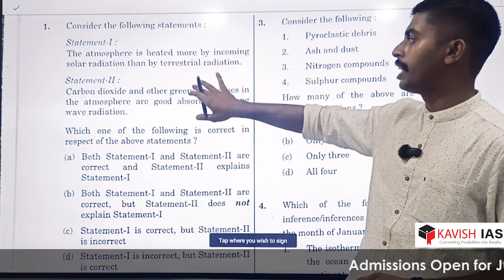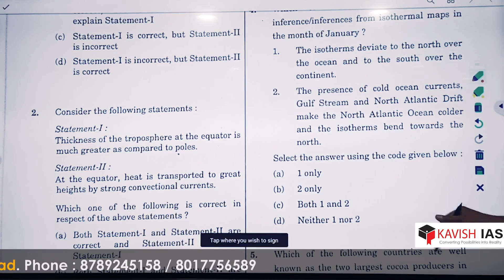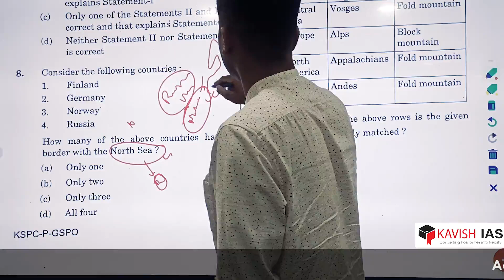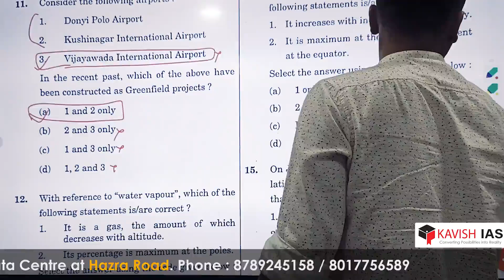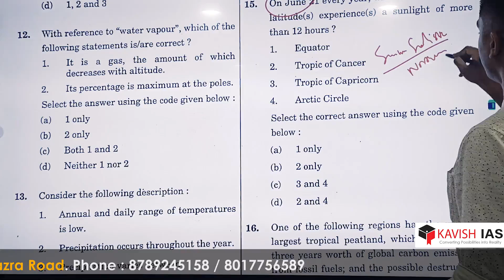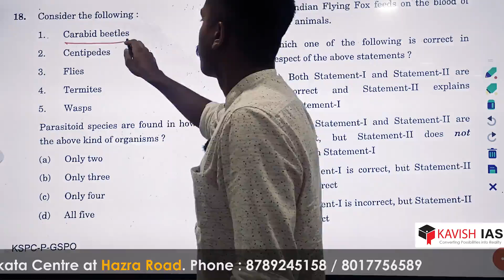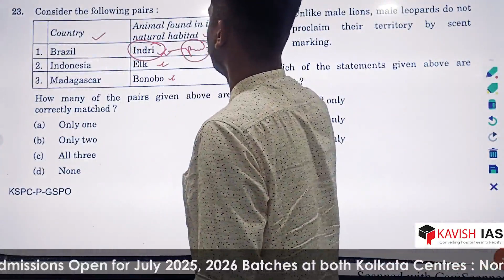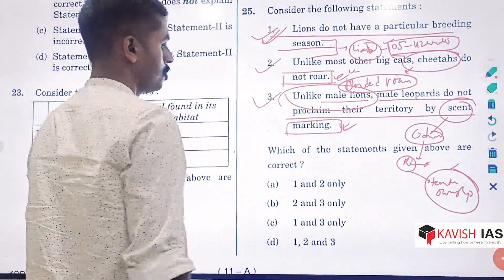PRELIMS 2024 GS Paper Detailed Analysis (Part-1)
PRELIMS 2024 GS Paper first 25 Questions Detailed Analysis-

Admissions Open for IAS 2025/26/27
IAS/UPSC Courses for General Studies and Optionals available

Our Location in Kolkata:
NORTH KOLKATA CENTRE-VIP ROAD
Office No. 2B, 2nd. Floor, Ved Bhoomi, Koyla Vihar Vasundhara, VIP Rd, Tegharia, Kolkata, West Bengal 700052

SOUTH KOLKATA CENTRE- Hazra Road
1st floor CL Bhawan, 56/2 Hazra Road, Dover Terrace, Ballygunge Kolkata-700019